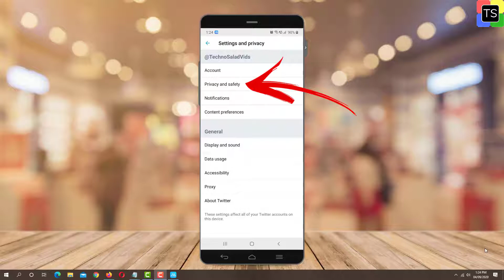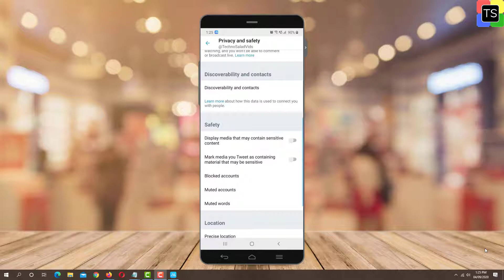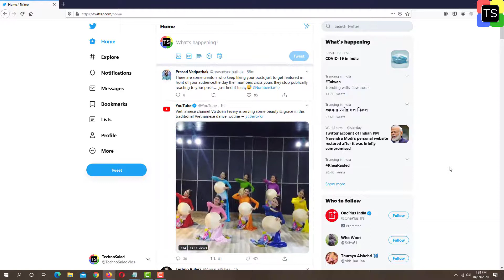How To Turn Off Sensitive Content On Twitter | Turn Off Twitter Sensitive Filter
Video is about how to turn off sensitive content on twitter. Here I will show you how to Turn Off Twitter Sensitive Filter on mobile app and on web version. Turning off sensitive content on Twitter will hide any adult media or pictures. With this method you can even turn on the settings to display sensitive content on your Tweeter feed. Let me know if you face any issues.

▶▶ Inspired By -

How to Turn Off Sensitive Content on Twitter - Phone App & Desktop Browser

How to See Sensitive Media Content on Twitter (Easy)

How To Turn Off Twitter Sensitive Filter (Mobile & PC) - Turn Off Sensitive Content On Twitter

How to Turn off Sensitive Content on Twitter Mobile & Pc-2020

Cách xem nội dung nhạy cảm twitter. Turn off sensitive media twitter

►► Recommended Videos -